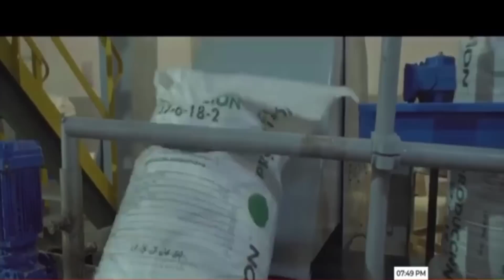noticias de venezuela hoy